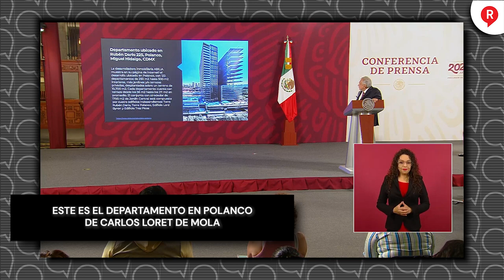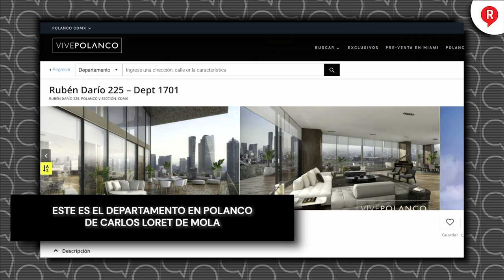Este es el departamento de Polanco de LoretDeMola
Video El presidente López Obrador mostró el departamento de lujo de Loretito en la zona de Polanco; “se rayó”, dice el mandatario AMLO🤣🤣🤣👇👇👇